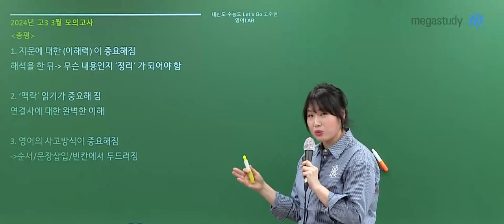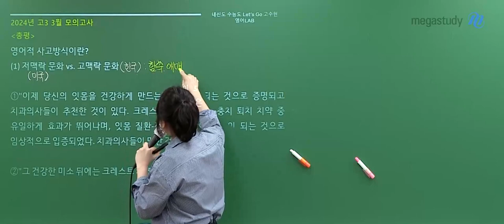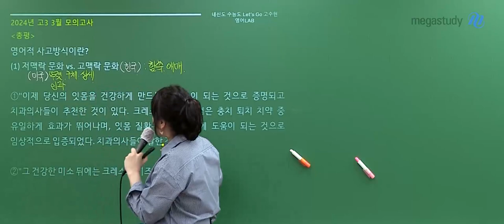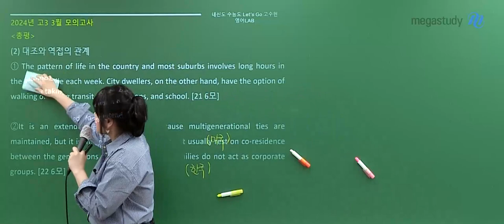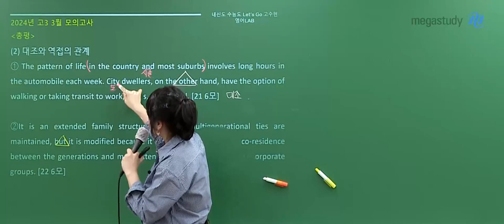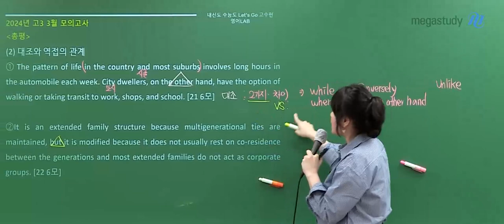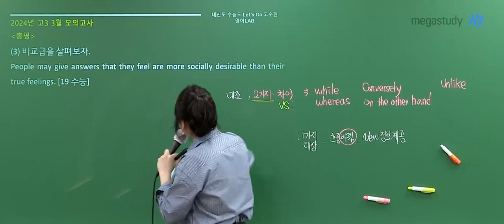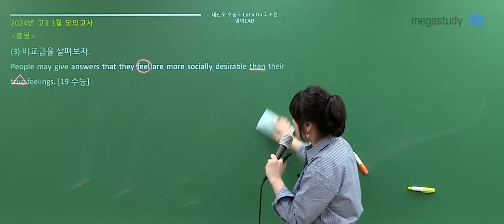[메가스터디] 영어 고수현쌤 - GO수현쌤의 3월 학평 영어 총평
고수현 선생님의 3월 학평 영어 총평

전체 총평
1) 지문에 대한 "이해력"이 중요 ☞ 내용 정리
2) "맥락" 읽기가 중요 ☞ 연결사 이해
3) 영어적 사고방식 중요

영어적 사고방식이란?
1) 저맥락 문화 vs. 고맥락 문화
2) 대조와 역접의 관계
3) 비교급 확인

어떻게 출제가 되었고, 무엇이 중요한지!
자세한 3월 학평 총평은 영상으로 확인하세요!

1등급으로 엔딩을 위해 고수현쌤과 함께합시다♥